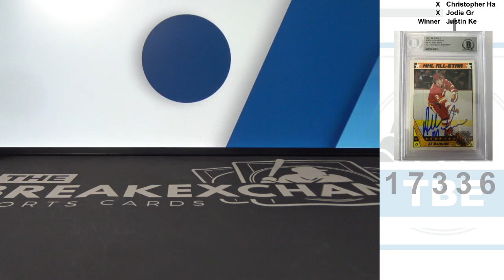RAZZ - 1987-88 Topps Sticker Insert BGS Authentic Autograph (Break ID: 17336)